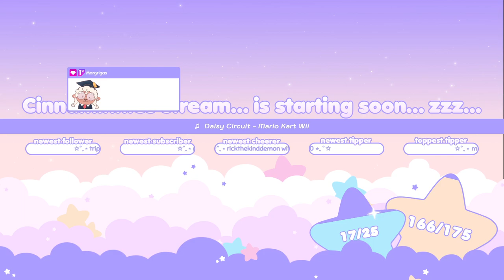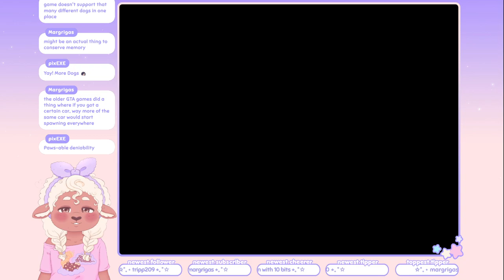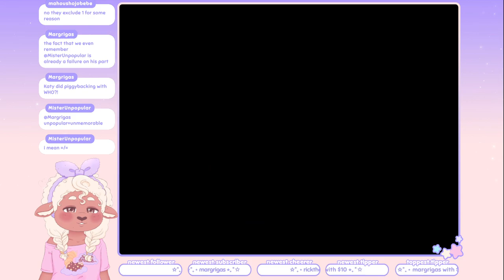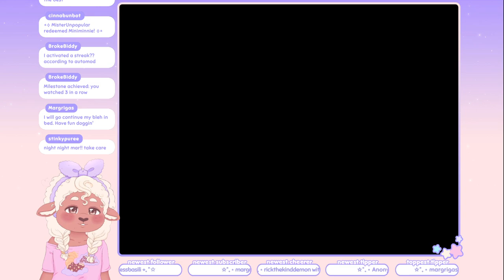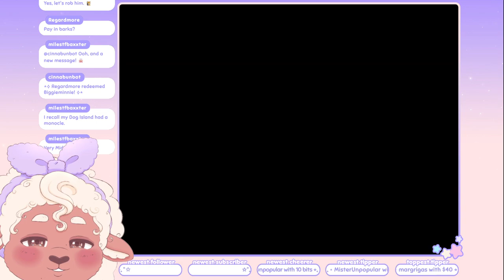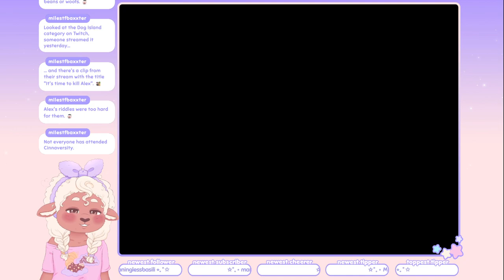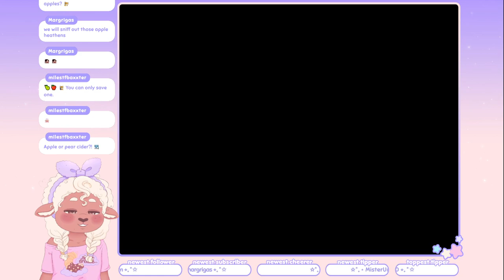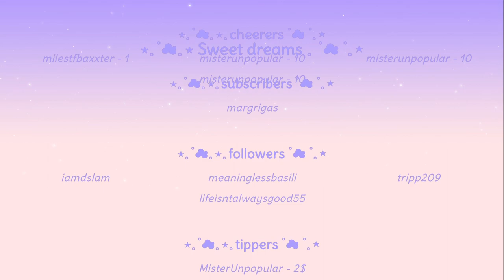Cinnaminnie's Playing ☆ The Dog Island 『 Part 5 』